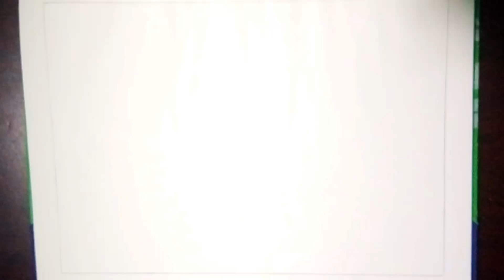How to draw a very easy and beautiful drawing of Victory day for kids || step by step drawing.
I'm tring my best to give you guys best creative content ever. So, I need more support of you guys.

You can buy paintings. Contact with me,